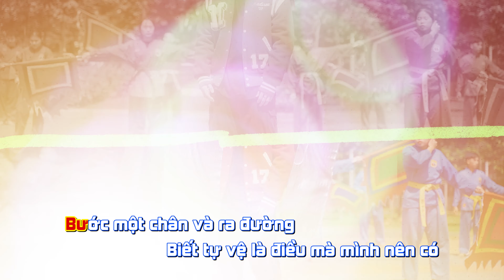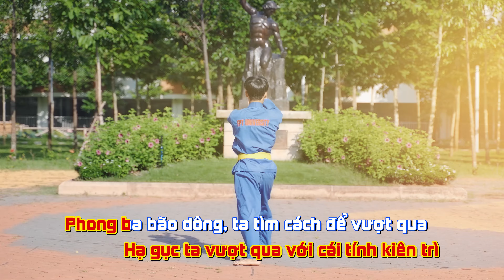[KARAOKE] KHƠI NGUỒN VÕ VIỆT | OFFICIAL MV Vovinam - FPT Edu Experience Space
KARAOKE | MV KHƠI NGUỒN VÕ VIỆT

🔥 MV Khơi Nguồn Võ Việt nằm trong khuôn khổ cuộc thi Vovinam toàn quốc FPT Edu Khơi Nguồn Võ Việt, được thực hiện bởi Ban Công tác Học đường Tổ chức Giáo dục FPT.

🔥 MV Khơi Nguồn Võ Việt là sản phẩm âm nhạc có sự góp mặt của các cơ sở FPT Edu Toàn quốc. Với niềm tự hào và tôn vinh truyền thống dân tộc, học sinh, sinh viên, học viên Tổ chức Giáo dục FPT đã mang đến những màn trình diễn đẹp mắt cùng giai điệu trẻ trung nhưng vẫn khơi gợi hào khí Việt Võ.

🌟 Chân thành cảm ơn sự đồng hành của các đơn vị, các thầy cô và các bạn học sinh, sinh viên của FPT Education hỗ trợ chúng tôi thực hiện MV này.

Đơn vị thực hiện: FPT Edu Experience Space
Đơn vị đồng hành: Liên đoàn Vovinam Việt Nam - Vietnam Vovinam Federation
Phối hợp thực hiện: Artddict / FPT Vovinam Club (FVC HCM) / FPTU Vovinam Club - FVC Hòa Lạc / FPT Vovinam Club Quy Nhơn / FPTU Vovinam club - FVC Đà Nẵng
Cùng sự đồng hành của các Giảng viên, Cán bộ và HSSV các cơ sở FPT Edu Toàn quốc.

FPT Edu Khơi Nguồn Võ Việt là cuộc thi Vovinam được tổ chức bởi Ban Công tác Học đường Tổ chức Giáo dục FPT.